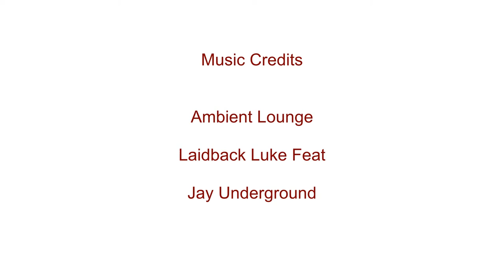Haiku Jam app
Haiku Jam app for creative people to get together